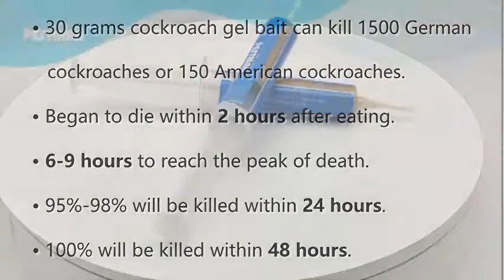How to use Advion cockroach gel?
Here Pestman will teach you how to use Pestman Cockroach Gel Bait.